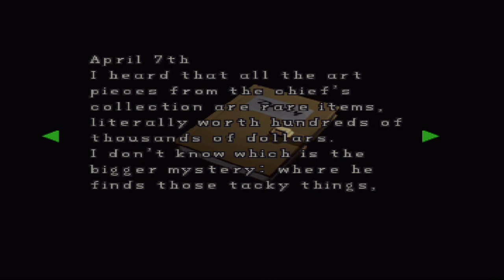Resident Evil 2 HD Part 17 Another Helicopter bites the Dust.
Walk though Part 17. A helicopter so soon going to be rescued... Think again. Enjoy.